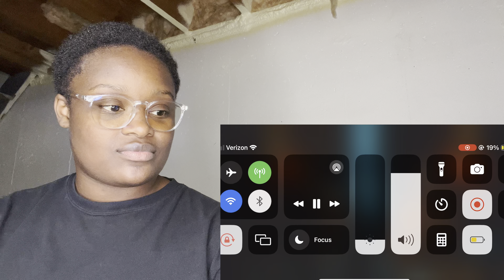Halle - Because I Love You (Official Video) LIT REACTION 🤯